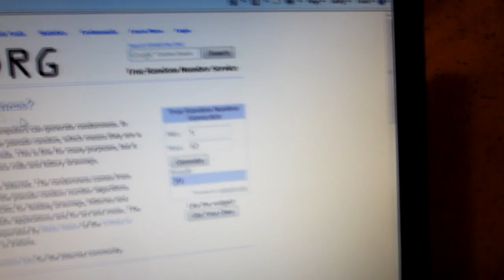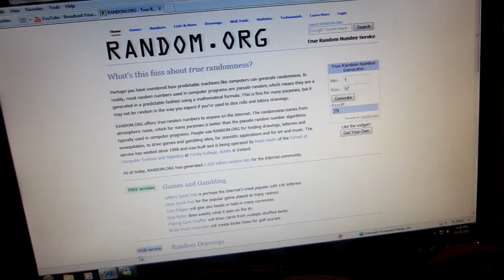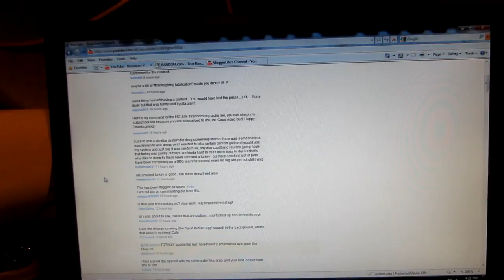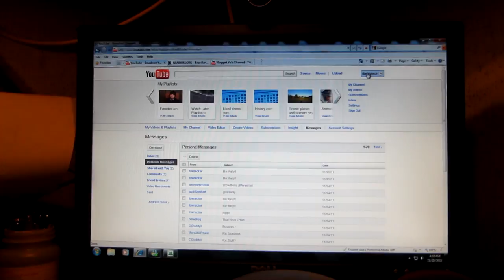Giveaway Day2 the hard drive.MOV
Still need to hear back from tinydx95t2 yet regarding my mess up yesterday.

today i planned to be more attentive by looking at my subscribers page but as it turned out i didn't have to.